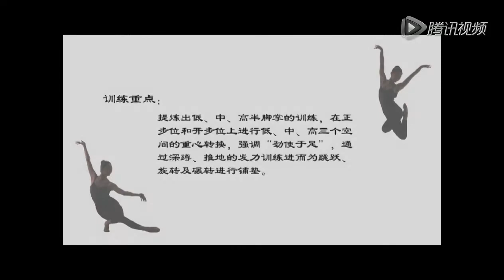Chinese Classical Dance Tutorial Dance Training for Girls 中国古典舞蹈基本功训练 舞蹈教学-3 重心训练